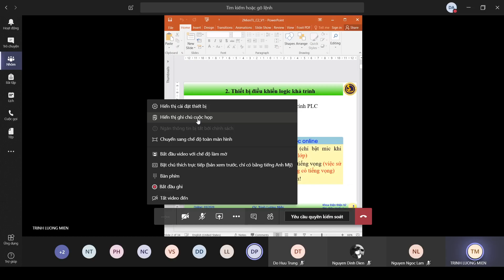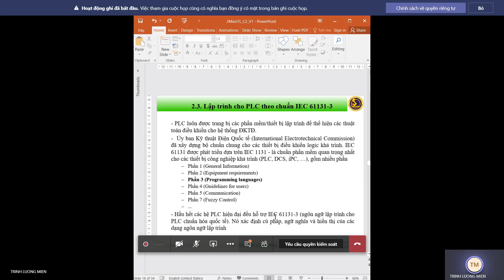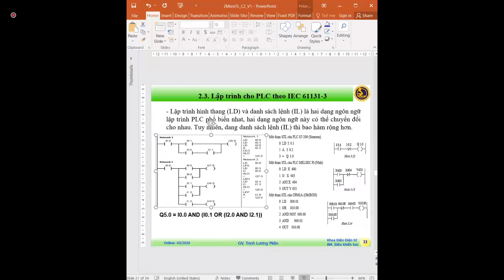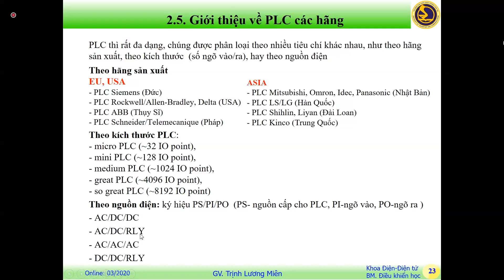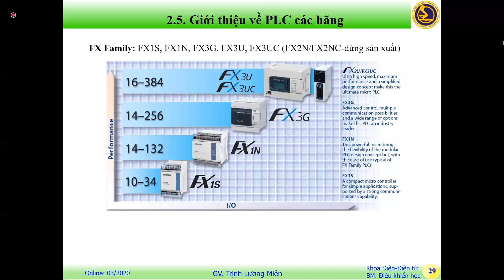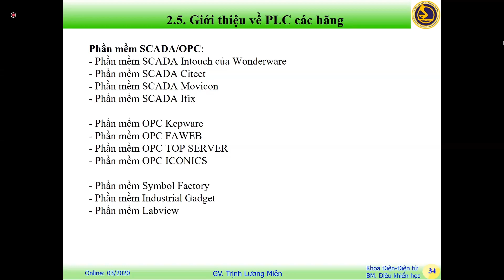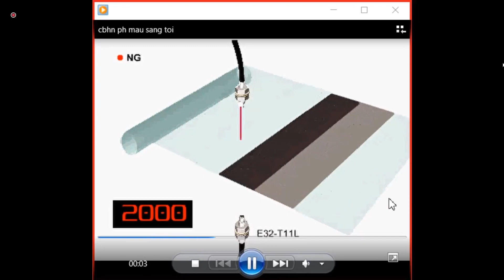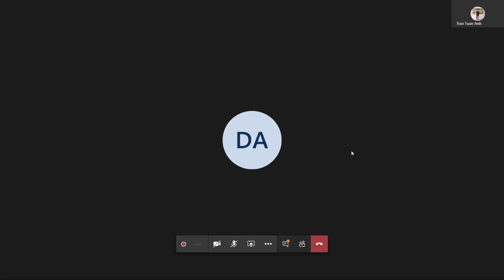Buổi 1 - Điều khiển logic PLC (20/03/2020)